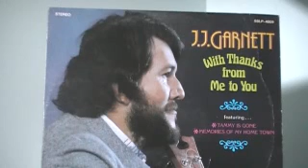Make My Yesterday Today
Garnet Wheadon and The Valley Two( Dale Wood And Moe Brown)